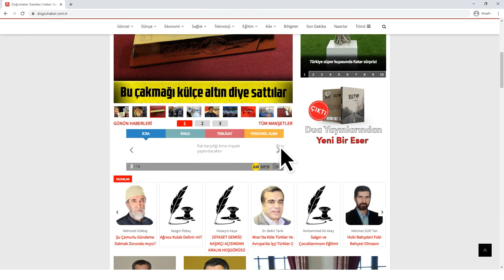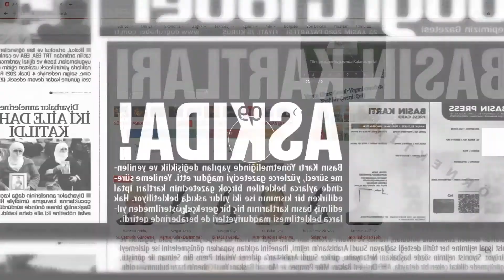Doğruhaber Widget Uygulaması